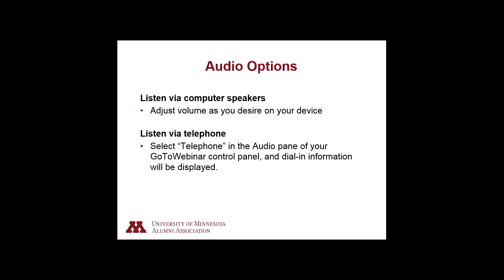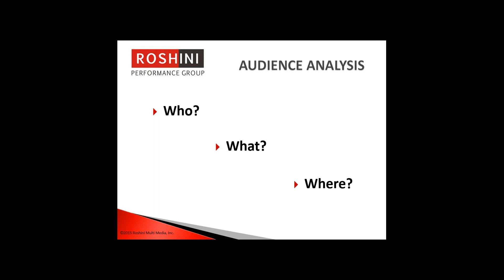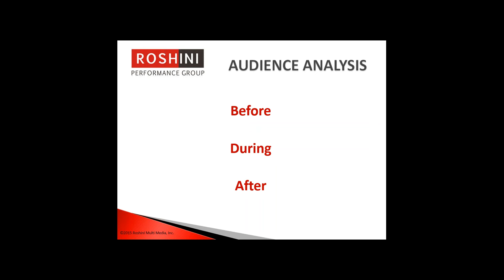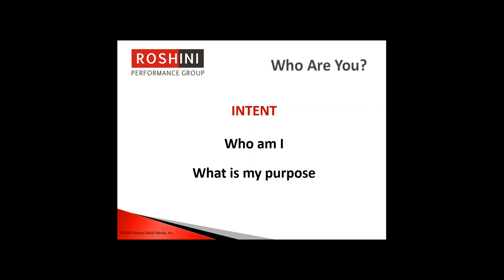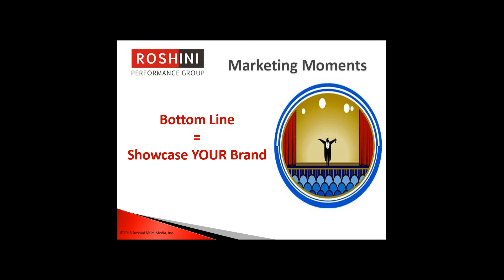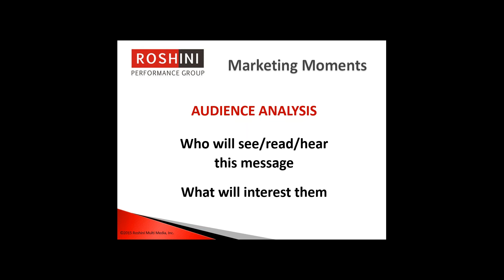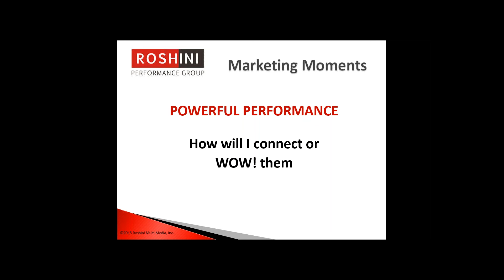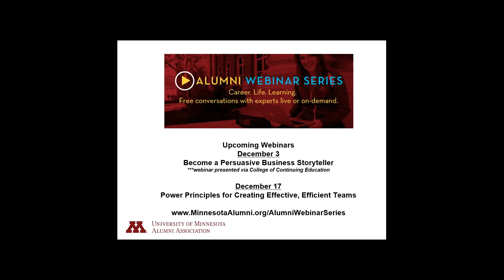Say No to Networking and Yes to Growing Your Network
Roshini Rajkumar (J.D. '97), Executive Coach, Roshini Performance Group
Having a powerful way to introduce yourself to others will bring positive results that last beyond your initial encounters.